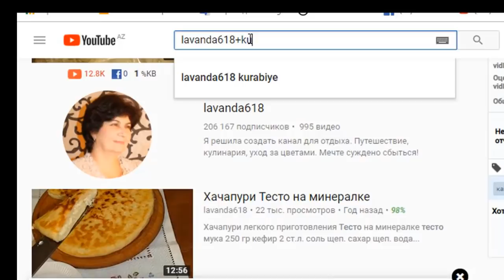Sobada asan, lezzetli kudu buğlama.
Sobada asan, lezzetli  kudu buğlama. Buğlama resepti.
Adam başı :  250 g ət, 350 g kudu, 1 orta baş soğan, yaşıl biber, 20 g alça turşusu vəya kimon suyu, 1 xg yağ duz, istiot, sarıkök.

Kanalımda  gün aşırı yeni, yoxlanmış və hazırlanması asan reseptlər. Gəlin mənimlə birlikdə müxrəlif yeməklər, şirniyatlar,içkilər hazırlayag. Lavanda618
  Abunə olun və   👉zəng👈   işarəsinə basın ki hər yeni videodan xəbərdar olasız.
Shargiya Xanim